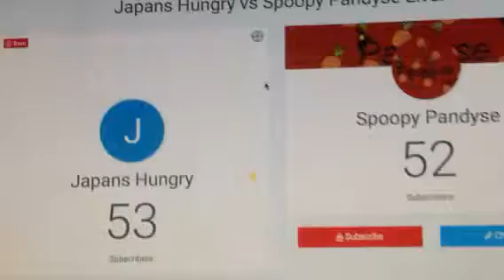I pass snoopy pandyse in subs